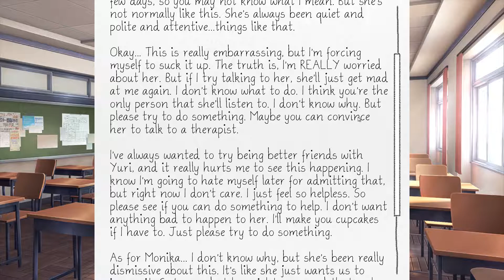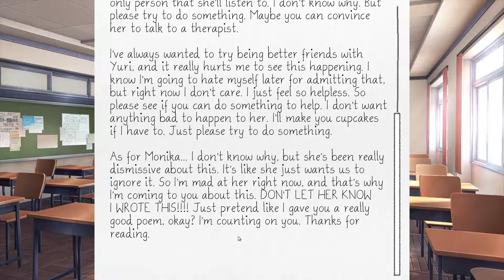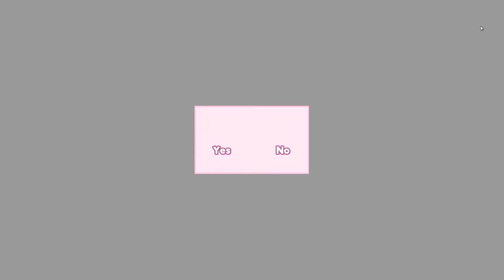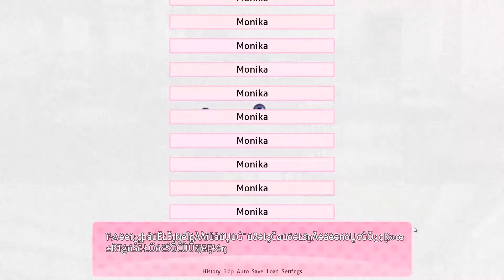Doki Doki Literature Club Part - 23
Doki Doki came to an end...or did it? Just when you think you've understood what was going on, things have shifted, and now? I'm left trying to pick up the pieces of this mystery, and see it to it's fruition!